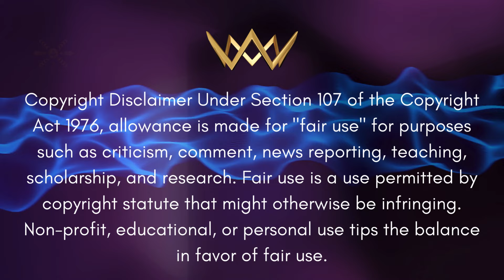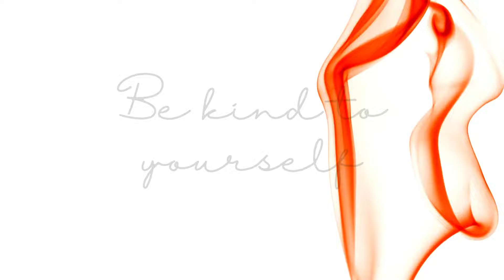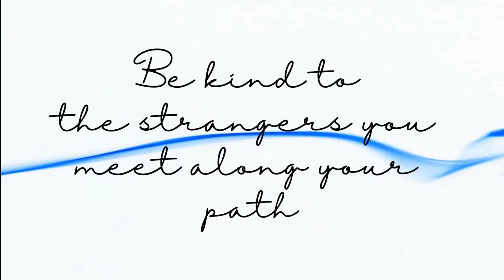Majesty Sussex Report - AFTER DARK - LET'S TALK ABOUT THESE PHOTOS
We discuss the pictures from Kate's announcement and confirming balcony ?
Prince William visits MI6, why?
The wedding of the century?
Prince William's pic from the train.